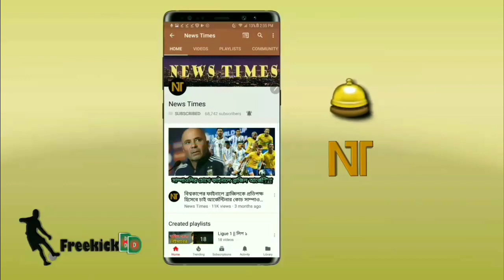মেসি ভক্তদের জন্য সুখবর! কোপা দেল রেতে মাঠে নামার আগেই মেসিকে নিয়ে যে বড় সুখবর পেল বার্সা | Messi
বিস্তারিত জানুন।